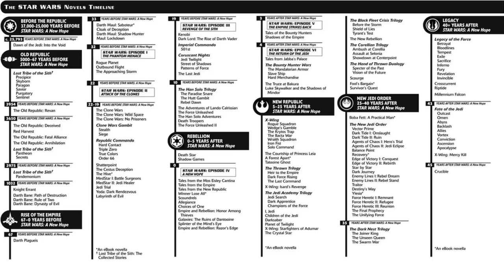Does Anyone Still Care About This?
I can celebrate May the 4th because I can separate true Star Wars from the Disney garbage.

Check me and my books out on Amazon